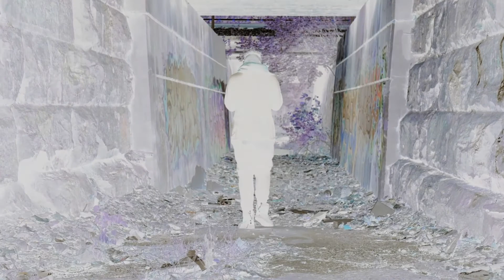Fuse - These Parts (Official Video) - A MSVisual Film